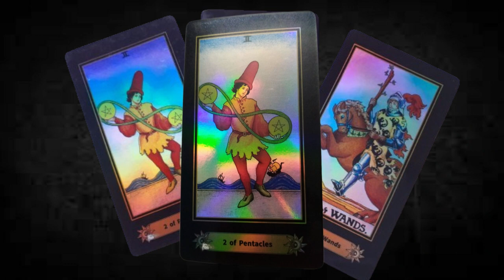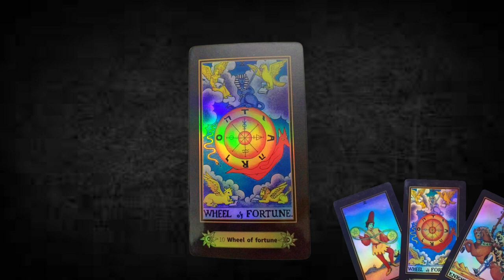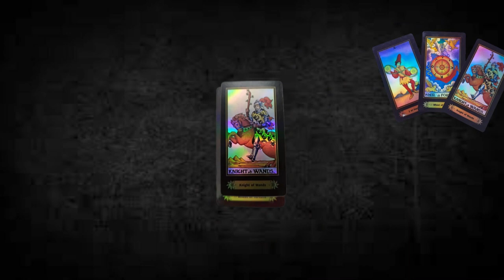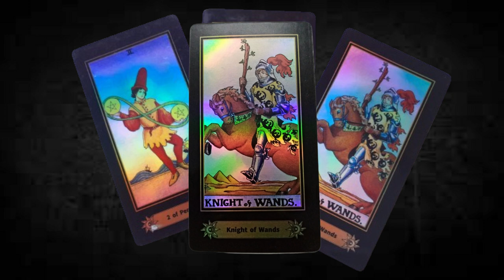LA RAPIDEZ ANDANDO